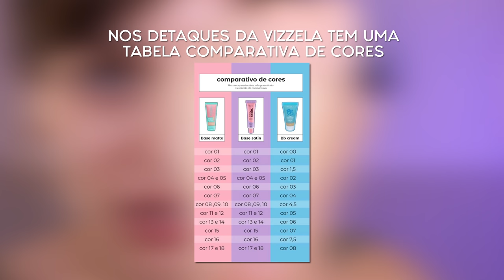NOVA BASE E CORRETIVO PODEROSOS da VIZZELA!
Capítulos:
00:00 Hello
01:14 Base Líquida Satin Vizzela
01:59 Corretivo Líquido Santin Vizzela
03:12 Comparação de cores - Vizzela
05:44 Aplicação Corretivo - Vizzela
08:03 Aplicação Base - Vizzela
09:30 Contorno e sombra - Vizzela